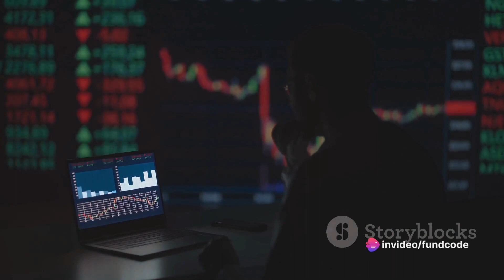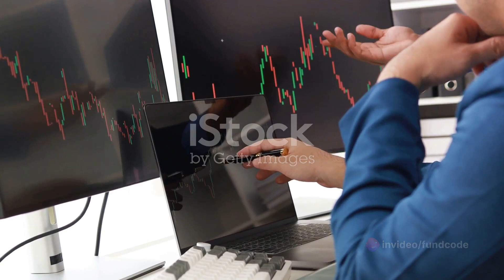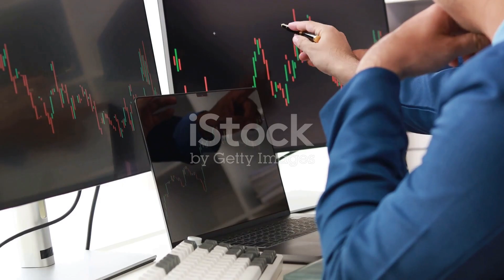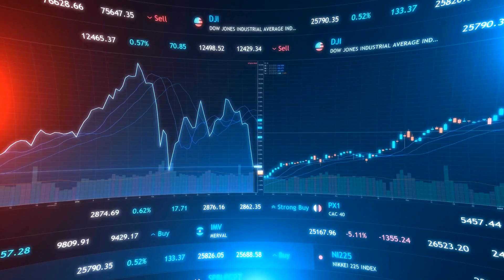gandhar oil share latest news,gandhar oil share latest news today,gandhar oil share news,gandhar oil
The Rise and Fall: Gandhar Oil Refinery Share Analysis by fundcode's Workspace

OUTLINE:

00:00:00 The Share Price Movement
00:00:41 Business Model and Recent Updates
00:01:13 Company Fundamentals and Potential Reasons
00:01:41 Shareholding and Broker Ratings
00:02:10 Stock Performance and Conclusion
Here is the latest information on the share of Gandhar Oil Refinery (India) Ltd:

1. **Price**: The current share price of Gandhar Oil Refinery is Rs 263.60. However, another source reported it as Rs 248.90.
2. **Change**: The share price change has been reported as -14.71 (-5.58 %) and -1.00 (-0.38%).
3. **Business Model**: Gandhar Oil Refinery (India) Limited is a leading manufacturer of white oils by revenue with a growing focus on the consumer and healthcare end-industries. They produce a broad variety of specialty oils and lubricants such as White oils, waxes, jellies, automotive oils, industrial oils, transformer oils and rubber processing oils. Their products are sold under their flagship brand “Divyol”.
4. **Latest News**: There have been several announcements and updates from the company. These include a conference hosted by Nuvama Institutional Equities, a decline in its second-quarter net profit, and a postal ballot notice.
5. **Fundamentals**: Gandhar Oil Refinery has a PE ratio of 15.22. The company has a book value per share of 72.27. The company's net profit for the full year is 190.18.
6. **Technical Analysis**: A real-time technical analysis overview for Gandhar Oil Refinery (India) Ltd is available.
7. **Reason for Today's Movement**: There is no specific news for today's movement. However, rising crude oil prices fuelled by geopolitical tensions, coupled with rupee depreciation can hit profit margins for the company.
8. **Share Holding Pattern**: Promoters hold 64.63% of the shares. Foreign Institutions hold 2.53%, and Mutual Funds hold 4.24%.
9. **Popular Broker Ratings**: CARE has downgraded and withdrawn the outstanding ratings of ‘CARE BBB; Stable/CARE A3’. Acuité has reaffirmed the long-term rating to 'ACUITE A' and the short-term rating to 'ACUITE A1'.
10. **Analysis of the Stock Performance**: The stock has shown a return of 55.98% over the last 3 months. The stock's 52-week high is Rs 344.05 and the 52-week low is Rs 169.00.

Please note that this information is based on the latest available data and may not be up to date. For the most accurate information, please refer to the official websites or financial news platforms.

If you're invested or interested in Gandhar Oil Refinery, you're in the right place.

In today's video, we'll delve into the most recent developments surrounding Gandhar Oil shares. From the latest news today to IPO updates, we've got you covered.

Gandhar Oil Refinery has been making headlines lately, and we're here to provide you with the most up-to-date information. Whether you're tracking Gandhar Oil share prices or considering investing in their IPO, we'll keep you informed.

Our aim is to keep you well-informed about all things Gandhar Oil.

Don't miss out on crucial insights into Gandhar Oil Refinery India Ltd IPO news and reviews. We understand the importance of staying informed in the ever-changing world of investments.

If you're looking for comprehensive coverage of Gandhar Oil Refinery IPO news, you've come to the right place. Join us as we analyze the latest trends and provide valuable insights for investors.

Stay ahead of the curve with our in-depth analysis and expert commentary.